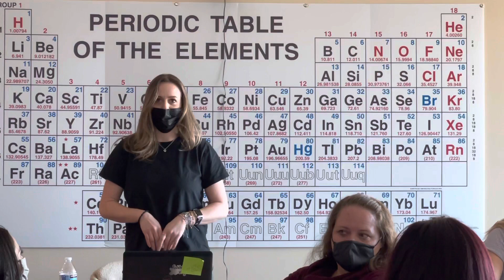Tech-Moms Intros - Spring 2022 - Salt Lake Community College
Tech-Moms students sharing their powerful intros on why they are joining the program.

Once a Tech-Mom always a Tech-Mom